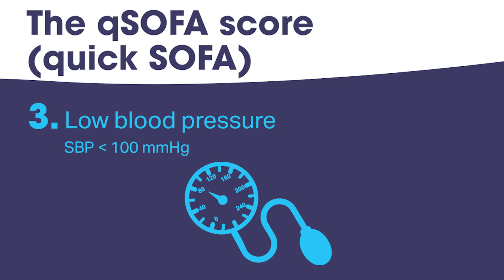qSOFA Score (Quick Sepsis-Related Organ Failure Assessment) | Ausmed Explains...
The Quick Sepsis Related Organ Failure Assessment (qSOFA) is a rapid, bedside assessment tool that may help to identify a patient who is at an increased risk for poor-outcome.